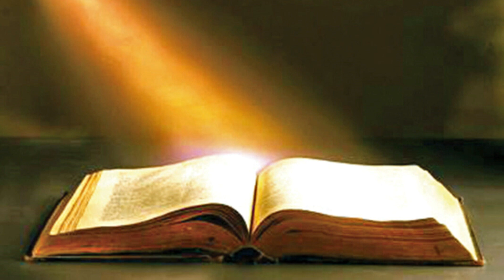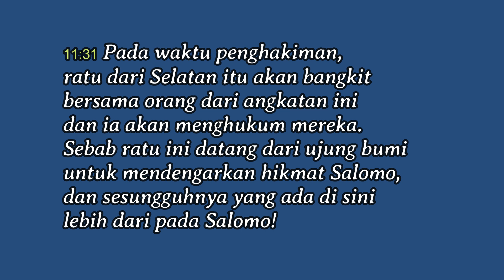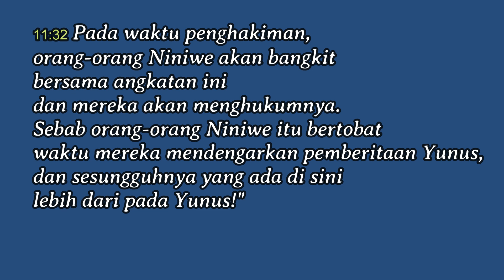Senin Pekan 28 Masa Biasa: KITA JUGA TERGODA UNTUK MINTA SUATU TANDA DARI TUHAN